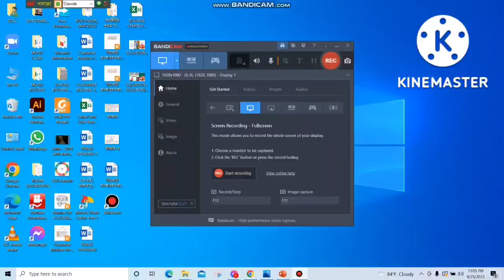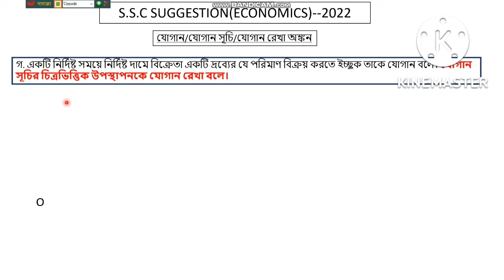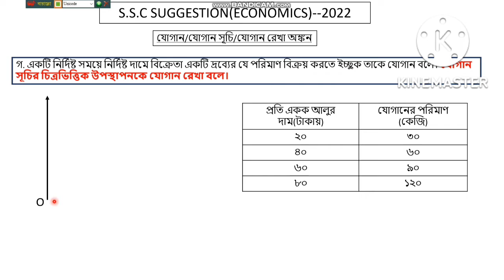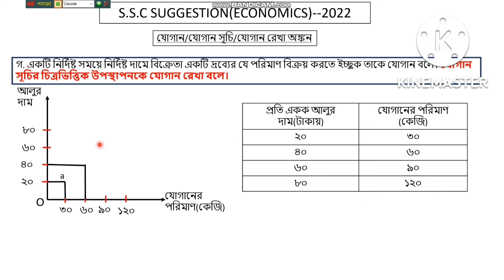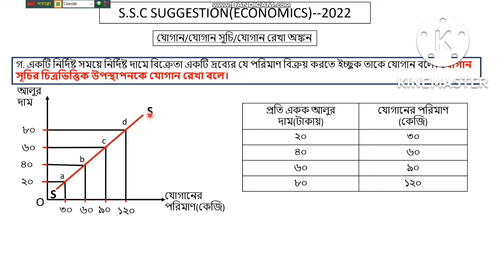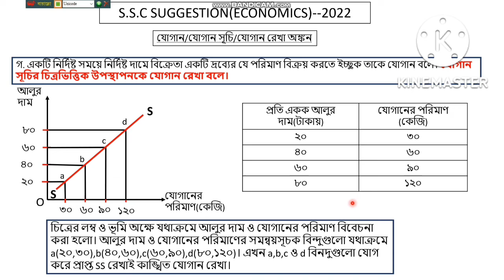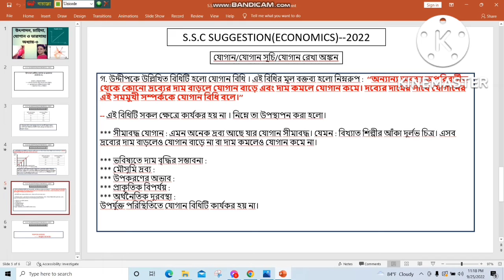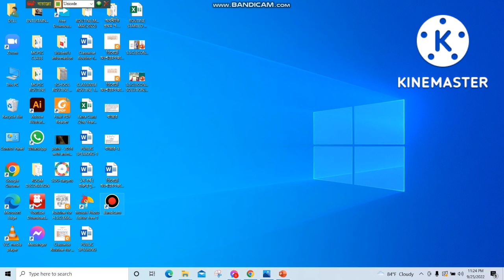এস.এস.সি -২০২২ (অর্থনীতি), যোগান,যোগান সূচি ও যোগান রেখা (অধ্যায়-৩)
যোগান,যোগান সূচি ও যোগান রেখা